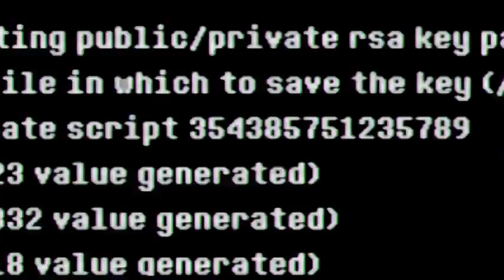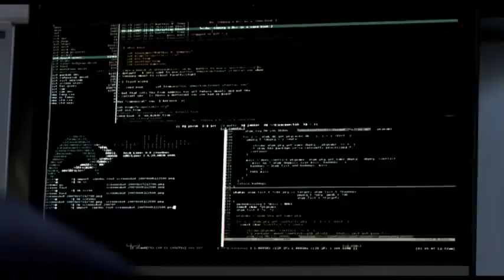Aux Yeux de Tous Bande Annonce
Aux Yeux de tous : bande annonce du film avec Mélanie Doutey, Olivier Barthelemy, Francis Renaud...
Réalisé par Cédric Jimenez, aux yeux de tous suit l'histoire d'un hacker qui va pirater le réseau de video surveillance de Paris et ainsi s'immiscer dans la vie quotidienne de la capitale.
Aux Yeux de Tous sortira au cinéma le 4 avril 2012.